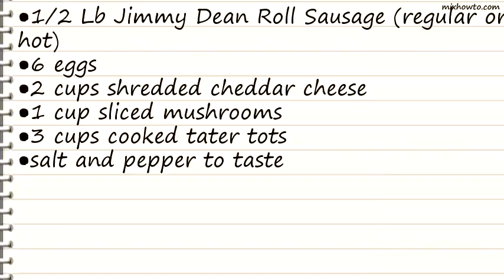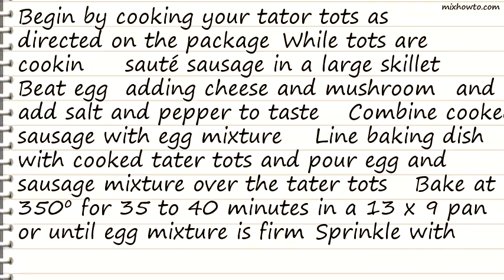Recipe Breakfast Boat Recipe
INGREDIENTS:
●1/2 Lb Jimmy Dean Roll Sausage (regular or hot)
●6 eggs
●2 cups shredded cheddar cheese
●1 cup sliced mushrooms
●3 cups cooked tater tots